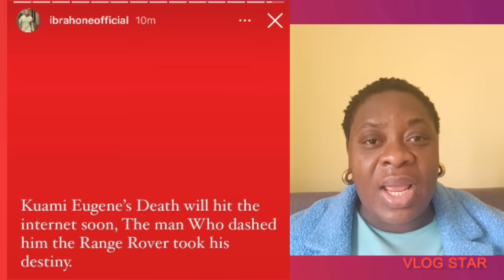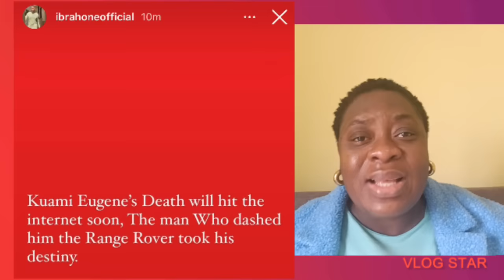Kuami Eugene Exchange His Destiny With Wealth, Opambour Reveals, Kwami Eugene Will D!e Soon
kuamieugene medical Practictoner mcbrown vivianjill lilwin cheddar opambour pastor Maalinda liwin kwameeugene agyakoo fameye captainsmart kwakuoteng akuagmb Johnkumah emeliabrobbey Piesieestther joemettle kwamedespite reggierockstone Delay mcbrown traceyboakye johndramanimahama afiaschwar Osei ProphetKingsleygyamfi Drboadu mcbrown nanaamamcbrown Maxwellmensah akuapempoloo afiaschwar bongoideas empressgifty akufoaddo MrsRebeccaAddo Oheneyeremercyaseidu afiaschwar mercyasiedu johnkumah johnkumahWife kwakumanu ProphetKingsley Kingsleygyamfi Drboadu kwamedespite afiaschwar johnkumah nigelgaisie JohnKumahwife mcbrown afiaschwar Bongoideas Rebeccaakuffuaddo Fellamakafui traceyboakye johnkumah Empressgifty Kingsleygyamfi Drboadu Drgraceboadu Mcbrown mcbrown Johnkumah ActressVivianJill WofaK DrGraceBoadu actress NanaHarford KingsleyGyamfi DrBoadufuneral kwakumanu opambour kennedyagyapong hopsenadorye kennedyagyapong wontum DrBoadu Emeliabrobey afiaschwar Johnkumah opambour revobofour mosesbliss marie jackieappiah mcbrown Edwardakwesiboateng ajagurajah DrBoadu kevintaylor Benedictagafah afiaschwar Mosesbliss marie opambour Abadope Afiashwar marry SerwaaAmihere Berniceasare Actressberniceasare mcbrown Kwakumanu afuaasantewaa Edwardakwesiboateng Yawsarpongsick gospelmusician afiaschwar traceyboakye mcbrown Maxin nanaamamcbrown McbrownKidslounge Maxwell AmericanEmbassyInGhana kwakumanu kwadwonkansah agradaa Wofakk Kennedyagyapong Kennethagyapong OmanFM delay delayshow delaytv BillAsamoah DrGrace afiaschwar afuaasantewaa afuaasantewaahusband birthdaycelebration Asiamah agradaa mercyAsiedu Oheneyeremercyaseiedu mcbrown northeners rashidablackbeauty Pastorprince empressgifty Serwaaamihere marthaankomah fireoja onuashowtime chefbeauty auntiena asantewaa Kayverli obinim kennedyagyapong traceyboakye Frank Kwamedespite freedomjacobceasar Cheddar agradaa agradaalatestnews mcbrown mcbrownandmaxwell Vivianjill afuaasantewaa opportunity afuaasantewaasing East-Legon#Landlandy's#delayshow#delayinterview#empressgifty#Sompankomo#sompafm#oyerepaafutuo#OyerepLivewithauntenaa#delayshow#mcbrown#Captainsmart#Accra,ghana#AgradaaandAsiamahmarriage#agyakoo#Marry#KwameEugenehousehelp#kwameeugene#kwameeugenemaid#traceyboakye#xandykamel#agradaalatestnews#Kalybosmarriage#compare#Agyemangbadu#traceyboakye#Samira#kennedyagyapong#maxwell#Asamoahgyan#baffourgyan#mcbrown#maxwell#piesieesther#Odurokoranteng#wife#agradaa#Car#Mother#Collected#KennedyAgyapong#kempressgifty#traceyboakye#Nanaakuanyira#father#claimed#agradaa#nanaamamcbrown#PiesieEsthe#dianaasamoah#PresidentMahama#Agradaa#OduroKoranteng#clinton#JuniorPastors#Alankyerematen#chairmanwontumi#house#hopsenadorye#EmpressGifty#traceyboakye#VimLady#Spraks#Ousuonuashowtimewithmcbrown#oyerepaafutuo#abrewamafiaofficialtv#delayInterview#utvshowbiz#utvshowbizonutv#Gossip24tv#gossip24avenue#OwusuBempah#Confront#Mcbrown#Google#Frafrahemaa#Afiaschwar#Portiaasare#Onuatv#traceyboakye#afiaschwar#maaadwoa#maaAdwoa'smother#maaAdwoa'sfrd#reveals#meet#Wife#Policeofficer#Policeofficerarrete#afiaschwar#lookalike#Jubilate#Introduce#MaaAdwoa#police#MaaAdwomotherspeak#MaaAdwoabrotherspeaks#OheneyereGiftyanti#Oheneyere#Oheneyeregiftyanti#marriage#anotherwoman#PopsIn#ontherun#traceyboakye#frank#afiaschwar#KwakuOteng#akuagmb empressgifty wonya aware deep secret reacts mcbrown babymaxin traceyboakye frank indirectly shades Mansion twenejonas empressgifty Hopsenadorye just ch0p friends Canada traceyceyboakye afiaschwar maaadwoa maaAdwoa'smother maaAdwoa'sfrd reveals meet Wife Policeofficer Policeofficerarrete afiaschwar lookalike Jubilate Introduce MaaAdwoa police MaaAdwomotherspeak MaaAdwoabrotherspeaks OheneyereGiftyanti Oheneyere Oheneyeregiftyanti marriage anotherwoman PopsIn ontherun traceyboakye frank afiaschwar KwakuOteng#akuagmb